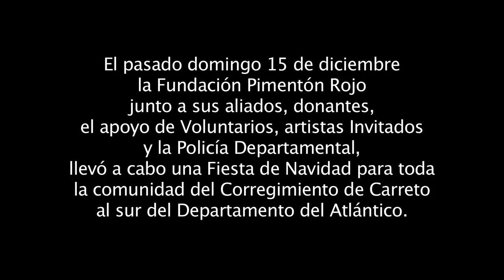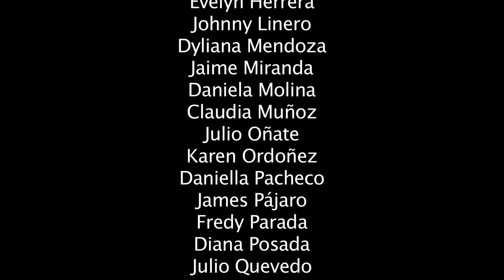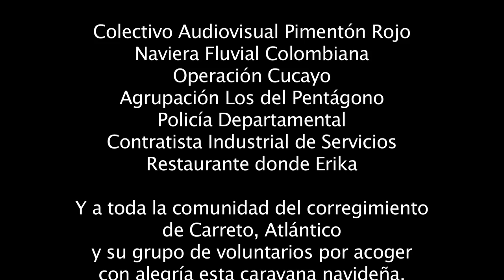Fundación Pimentón Rojo Navidad 2013